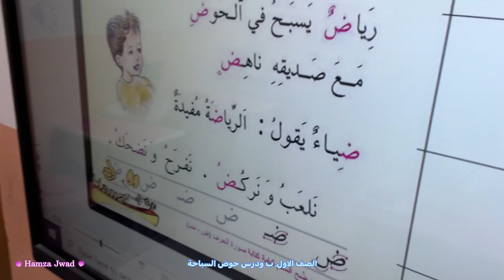من اجمل دروس قراءة الاول باسلوب ممتع جدا من تلميذاتنا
القراءة المقطعية وتدريس الصف الاول